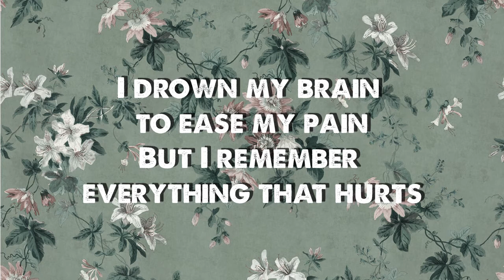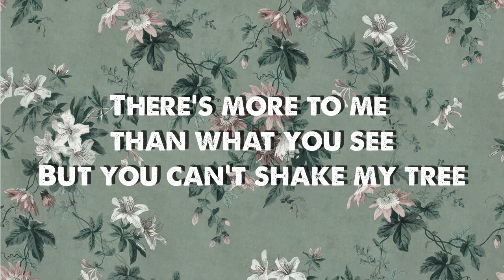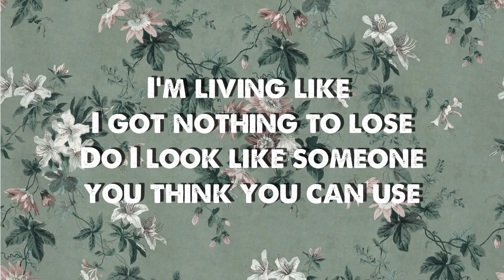Terri Hendrix - One Night Stand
This song from the album, "The Art of Removing Wallpaper"